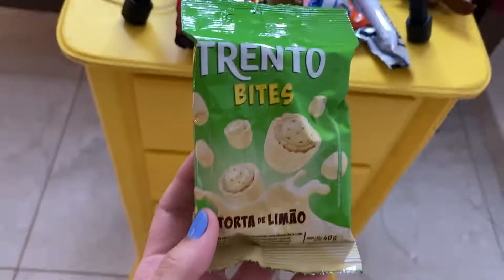Experimentando Guloseimas de Mercado - TRENTO, BISCOITO ANTIGO, CHOCOLATES | Beatriz Freire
♡ Oieee, primeiro vídeo experimentando doces pra vocês, mostrei algumas novidades de chocolate um biscoito antigo!

♥️ Sou grata por todo carinho de vocês. Seu comentário e like é muito importante para mim. Um beijo!

VÍDEOS NOVOS TODA SEMANA - ÀS 11H OU 18H horário de Brasília.